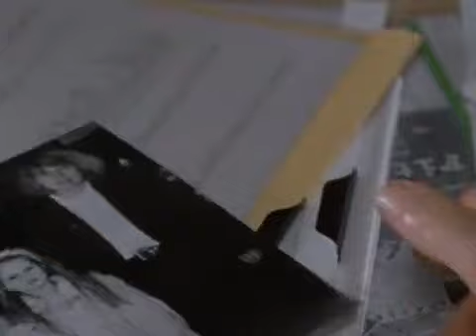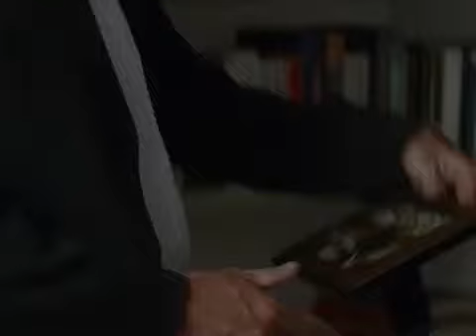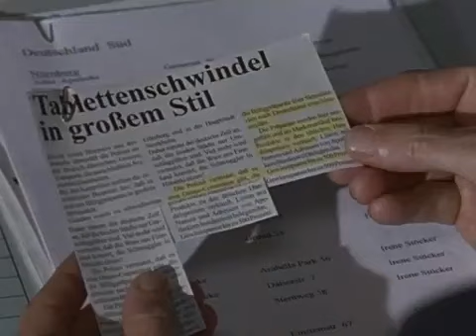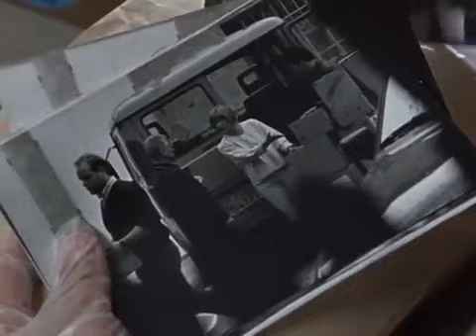Siska Folge 23 Zeit genug für einen Mord (2000)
Folge 23

Zeit genug für einen Mord

Erstsendung (ZDF & ORF 2): Freitag, 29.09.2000, 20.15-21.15 Uhr, (SF DRS): Dienstag, 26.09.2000, 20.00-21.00 Uhr

Anne Siegmund besucht an jenem Abend einen Italienischkurs. Vor dem Eingang wird sie von Irene Stöcker abgefangen und darauf hingewiesen, dass ihr Bruder, Bernd Teske, wieder in der Stadt sei. Es ist die letzte Begegnung, die Anne hat. Als sie nach Hause kommt, findet sie im Kühlschrank eine tickende Bombe. Sie verständigt die Polizei. Es ist 22.05 Uhr. Als es klingelt, öffnet sie die Tür in der Meinung, es seien die Ermittler. Doch die junge Frau hat ihren Mörder hereingelassen. Als die Funkstreife um 22.20 Uhr eintrifft, findet sie die erschossene Anne Siegmund auf. Fünfzehn Minuten haben gereicht, dass ein grausamer Mord begangen wurde. Siska sucht nach dem Motiv. Von einem benachbarten älteren Ehepaar erfährt der Ermittler, dass die junge Pharmareferentin seit einiger Zeit einen gutaussehenden regelmäßigen Besucher hatte, der sich jedoch in der letzten Woche nicht mehr blicken ließ. Allerdings wissen sie den Namen des rund 40jährigen Mannes nicht. Siskas Ermittlungen konzentrieren sich zunächst auf diesen Unbekannten.

INFO: Drehzeit: April 2000. Hahne erzählt, dass seine Mutter nicht mehr lebt.

Peter Siska Peter Kremer
Lorenz Wiegand Matthias Freihof
Jacob Hahne Werner Schnitzer

Irene Stöcker Ursela Monn
Bernd Teske Helmut Zierl
Maren Teske Susanne Schäfer
Horst Friedrich Bechler Frank Röth
Anne Siegmund Maria Bachmann
Herr Kracht Klaus Höhne
Inge Kracht Toni Netzle
? Inge Schulz
? Leopold Gmeinwieser
Italienischlehrer Mario Elicio
Pensionswirt Michael Gahr
Apothekenangestellte Barbara Kutzer

Buch Siegfried Schneider
Regie Hans-Jürgen Tögel

Kamera Franz X. Lederle
Bildtechnik Gerald von Velasco